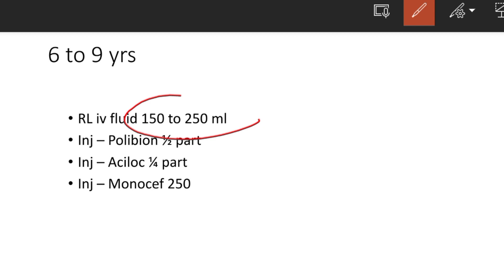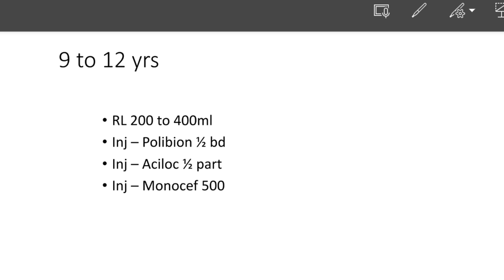6 से 12 साल तक के बच्चों में diarthoea का इलाज हिंदी में / Medistar